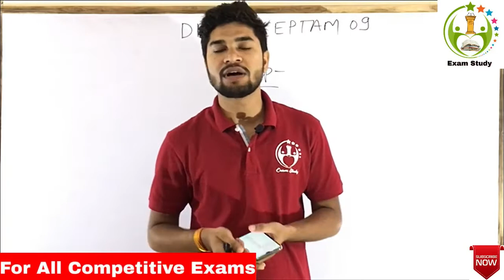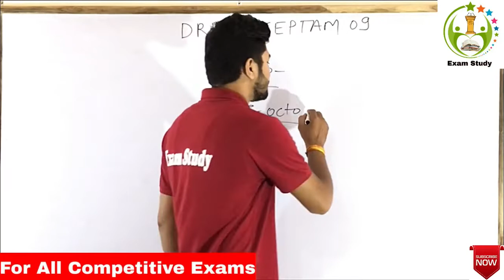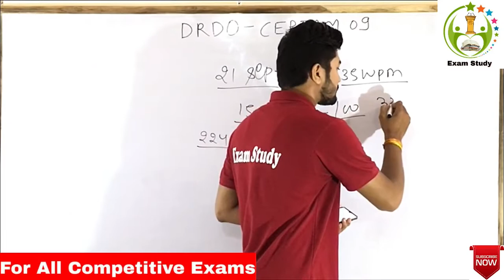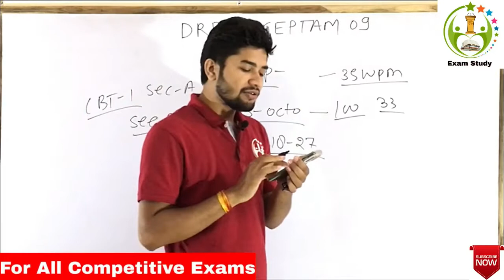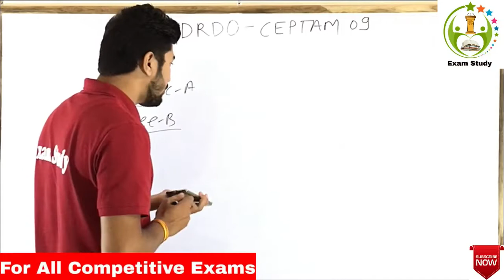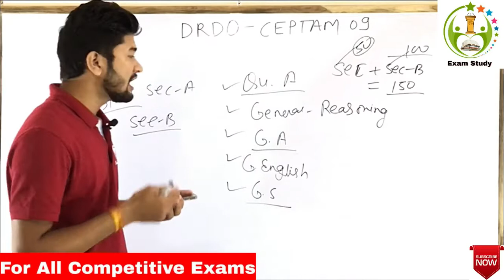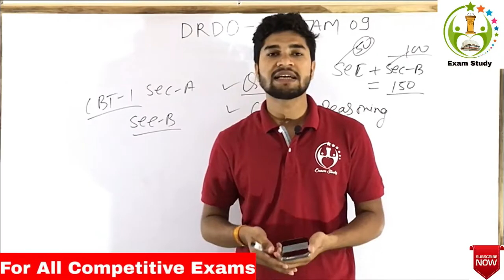DRDO CEPTAM - 09 (Notification Out 2019